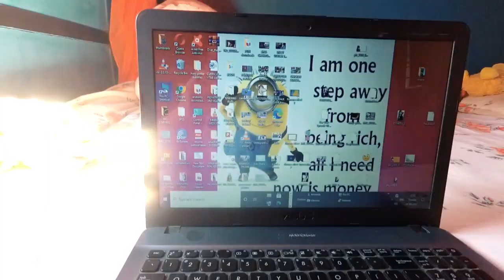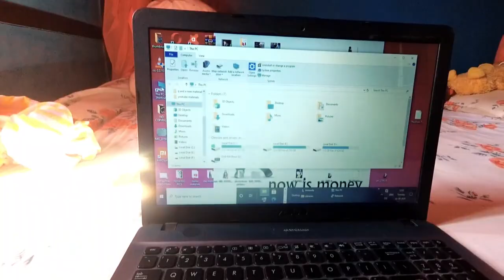A DAY IN MY LIFE (DURING LOCKDOWN)🥰